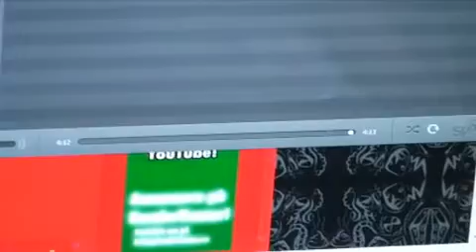DunderHumor - Arvid på Spotify